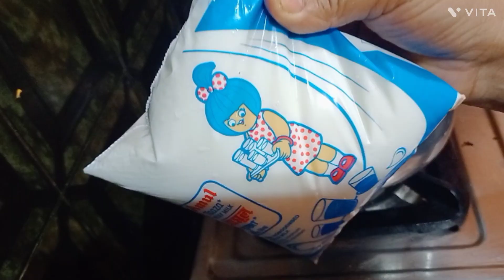गर्मियों में बनाए ठंडा-ठंडा,कुल-कुल कस्टर्ड सही माप से।। Fruit Custard recipe 😋@knrrchannel138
custard  recipe
custard powder recipe
how to make custard recipe
kaise banaye custard
fruit Custard recipe
dessert recipe
instant dessert recipe
fruit Custard kaise banate hain

ingredients

milk _500gm
custard powder _1.1/2
sugar _1/2 cup ya test acording
fruit 🍓🍎🥭🍌🍒🥥🍇
dry nuts